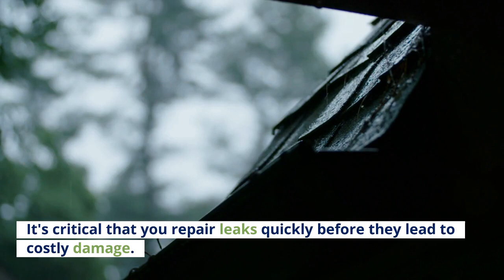Is Roof Tiles A Good Investment In Rancho Cordova Houses | Rancho Cordova Roofing Professionals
Rancho Cordova Roofing Professionals

If you are looking for a home improvement project, one option is installing roof tiles. This material will add style and curb appeal to your property. They are also an excellent investment. Here are some advantages of using a tile roof for your house.